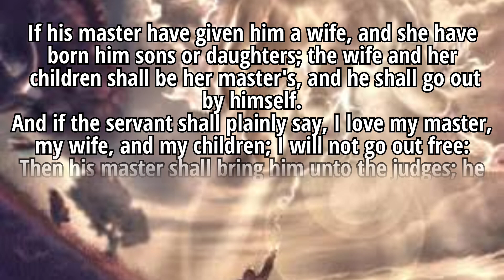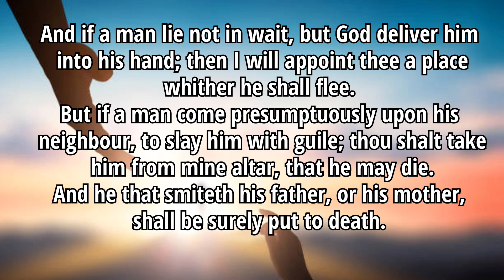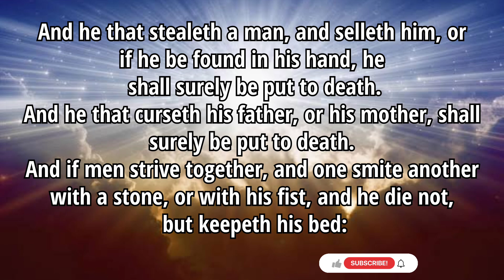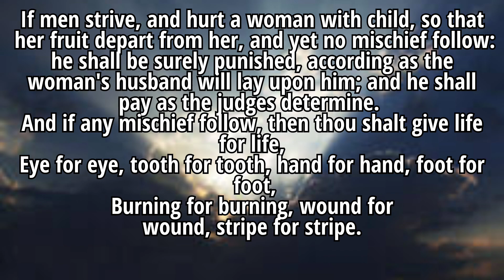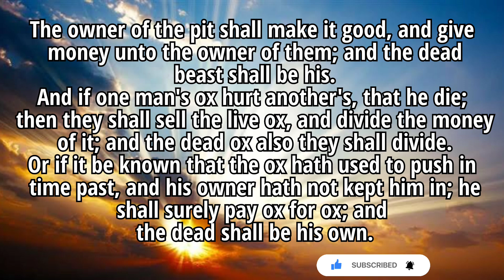EXODUS CHAPTER 21 | THE HOLY BIBLE (KJV)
EXODUS:21,1,2,3
1 Now these are the judgments which thou shalt set before them.

2 If thou buy an Hebrew servant, six years he shall serve: and in the seventh he shall go out free for nothing.

3 If he came in by himself, he shall go out by himself: if he were married, then his wife shall go out with him.